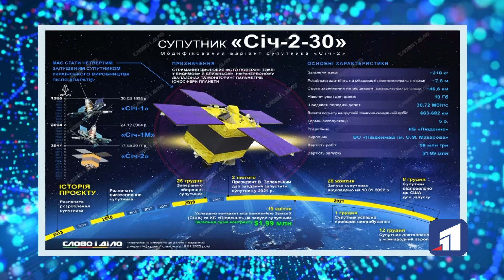Ракета компанії Space-X вивела у космос український супутник "Січ-2-30"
Ракета-носій Falcon-9 компанії Space-X вивела у космос український супутник "Січ-2-30". Як і було заплановано, ракета-носій успішно доставила партію вантажу на низьку навколоземну орбіту. Серед інших на орбіту було виведено і супутника розробки дніпровських фахівців з КБ "Південне", "Січ-2-30". Космічний апарат повинен передавати інформацію та отримані зображення до наземного інформаційного комплексу.